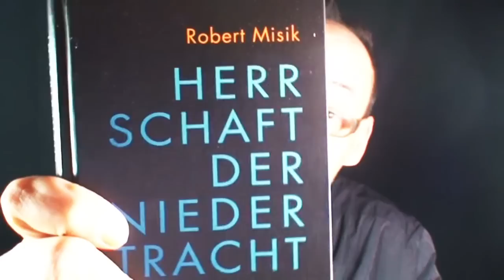Du bist doch nicht VonHier (=Du gehörst nicht her)